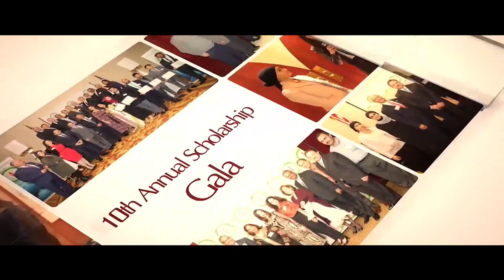The Bridge ART America Episode 92 Part 3 - Kaity & Carolyn Assaf